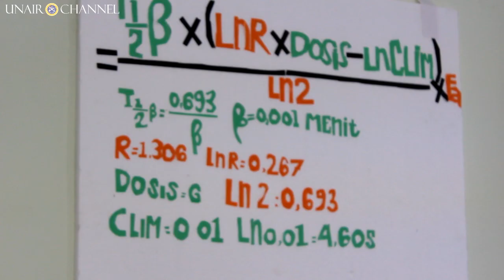Pengabdian Masyarakat FKH "Teknik Penetapan Waktu Henti Obat Hewan untuk Sapi Perah"